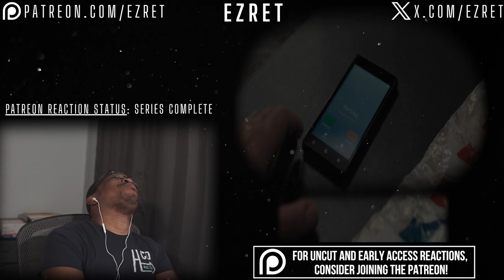THE BETRAYAL! 😫 Dark 3x6 'Light and Shadow' REACTION & REVIEW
First time watching Netflix's Dark Season 3 Episode 6 'Light and Shadow'! Hope you enjoy the Dark reaction!

TIMESTAMP:
0:00 - Intro
0:10 - Dark S3 E6 Reaction
32:49 - Outro/Discussion